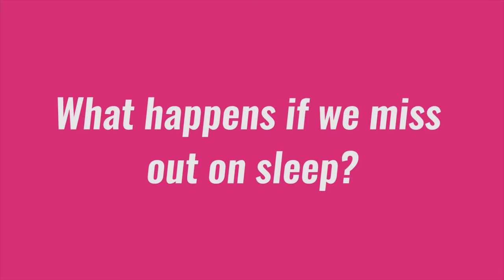You (don’t) snooze, you lose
Is it true that when you snooze, you lose? Chantelle Yeung investigates the relationship between USYD students and sleep, speaking to Professor Peter Cistulli, the head of the Discipline of Sleep Medicine based at the Charles Perkins Centre, and some very tired students about the importance of sleep and their sleep habits.

For more information on sleep, you can (edited)